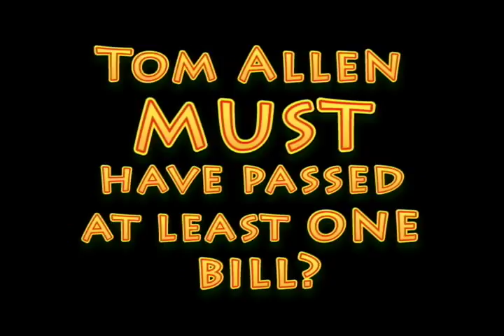Tom Allen- What have you done for ME lately?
Maine Congressman Tom Allen has NEVER passed a bill, after 12 years in congress and $2 million in salary. And he wants to run for the Senate? LOL